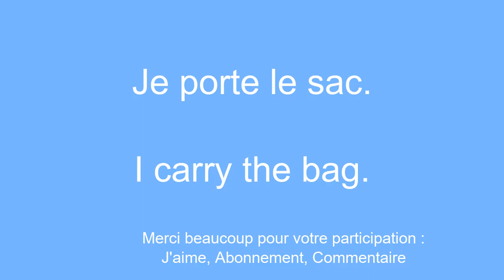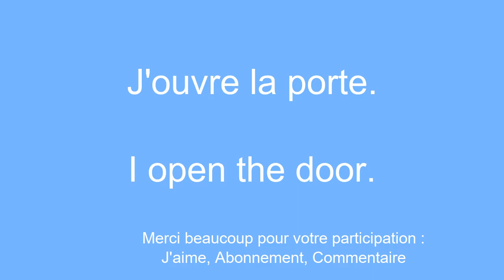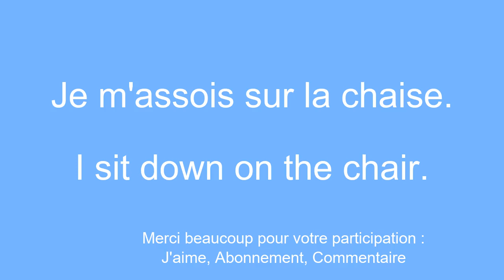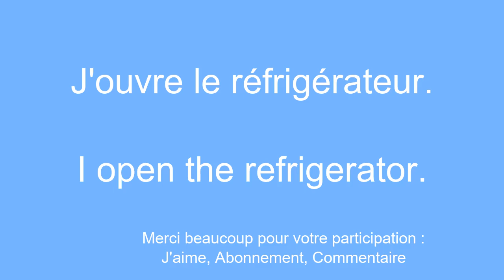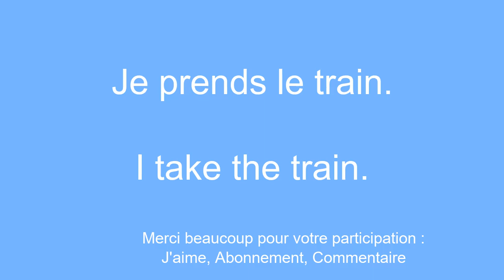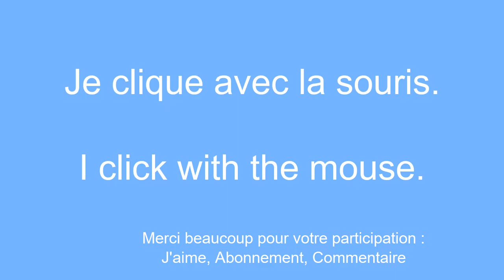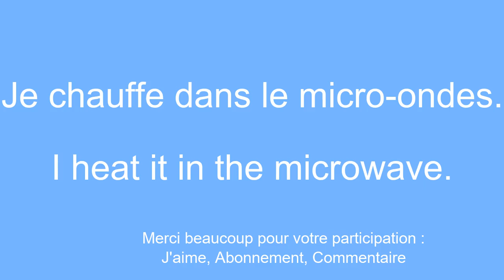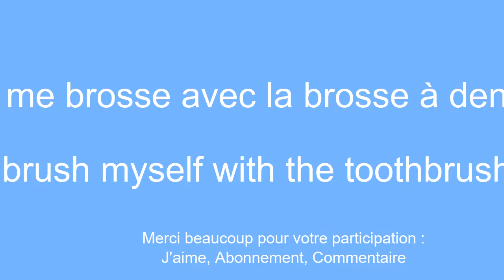Apprendre l'anglais en un Ã‰clair